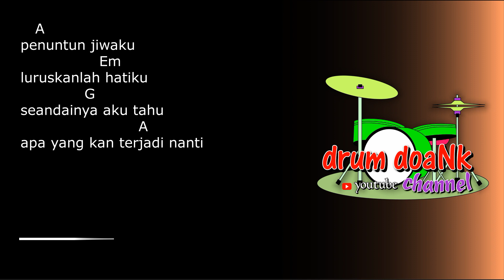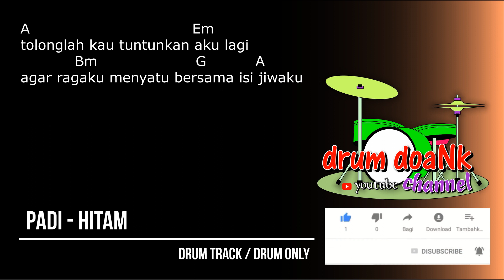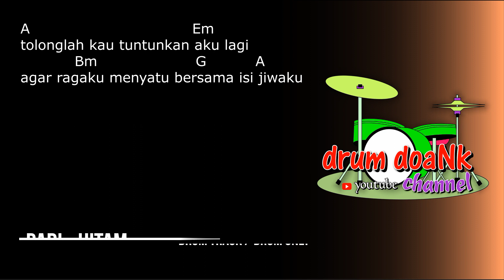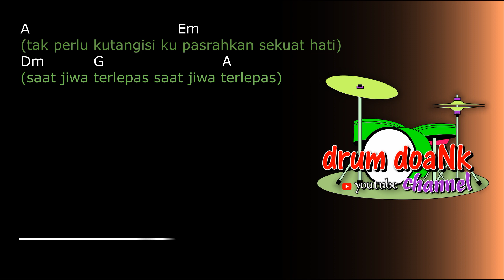PADI - Hitam (drum only) with chord gitar & lirik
Bismillahirrahmanirrahim,

terimakasih.